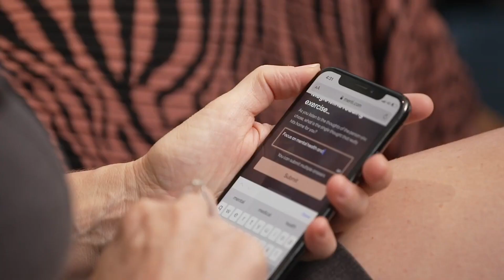Dr Katherine Iscoe - Showreel 2023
With over 20 years of experience in health and wellness, backed by 13 years of academic study, Dr Katherine Iscoe is a speaker and podcaster whose latest research uncovered the unique connection between self-respect and self-leadership, and its power to redefine how women live, love and lead.

With outstanding reviews, Katherine’s talks are a captivating mix of humour, science and storytelling; striking the perfect balance between evidence-based advice and thought-provoking stories that deeply resonate with the human experience and create an empowering experience for event attendees.